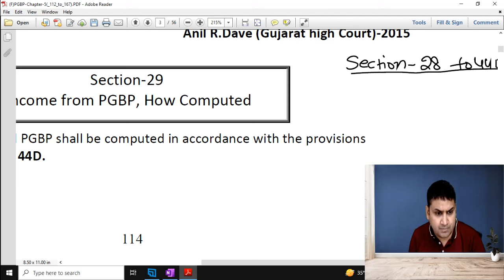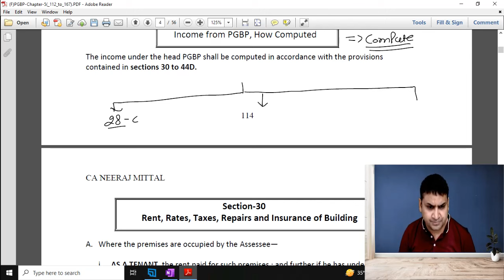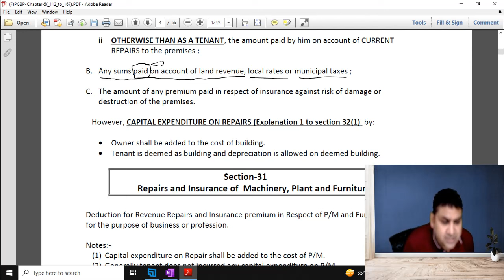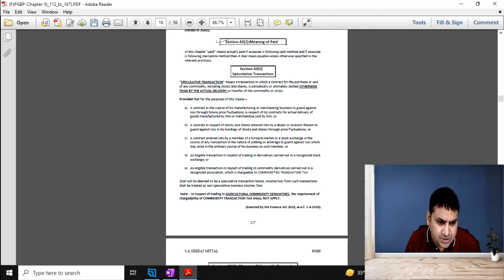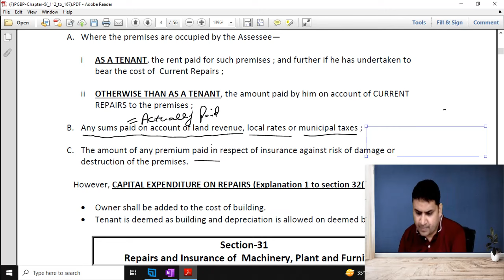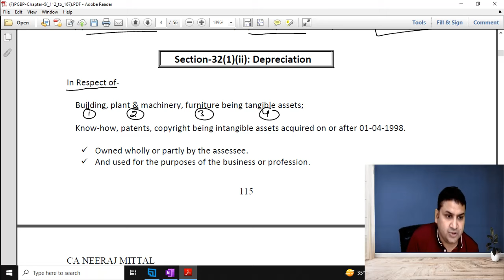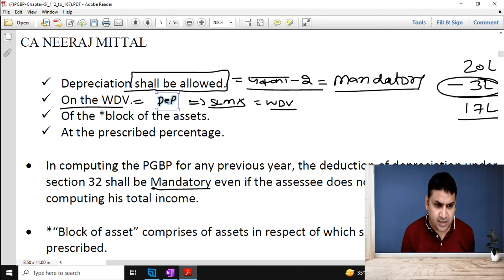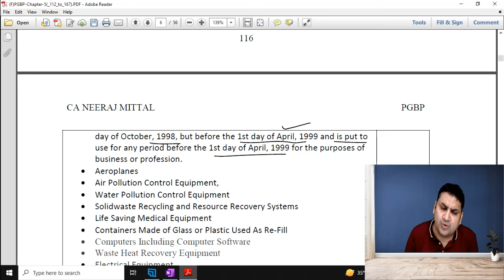PGBP LECTURE 3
CA INTERMEDIATE
TAXATION
INCOME TAX
PGBP